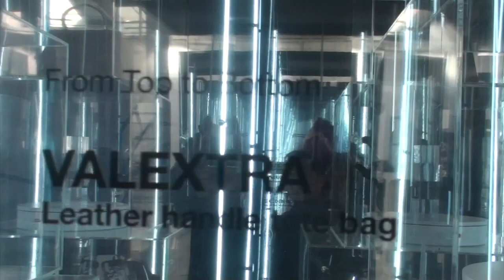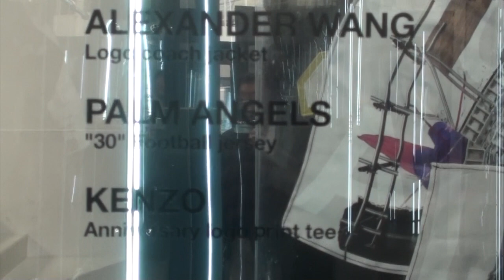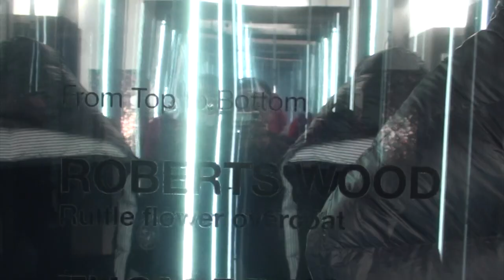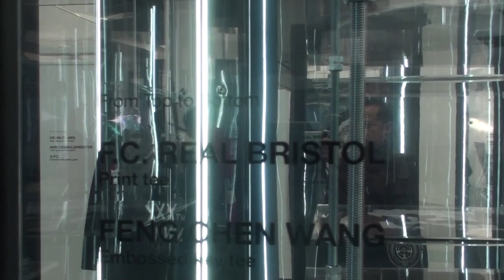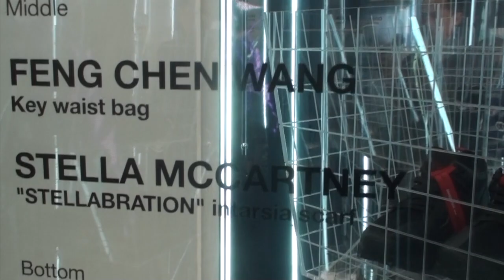PFW AW19-20 I.T. 30 years of inspiration preview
This video is about PFW AW19-20 I.T. 30 years of inspiration preview